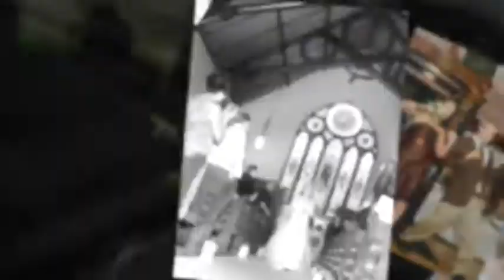Matt Williamson Wedding Photography Video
Samples of some of our fine art weddings!